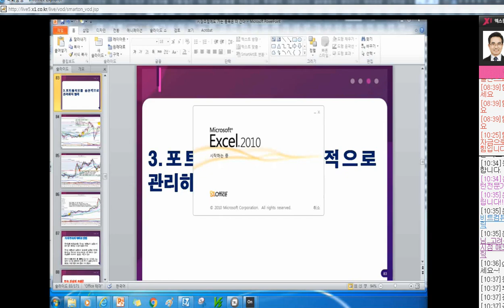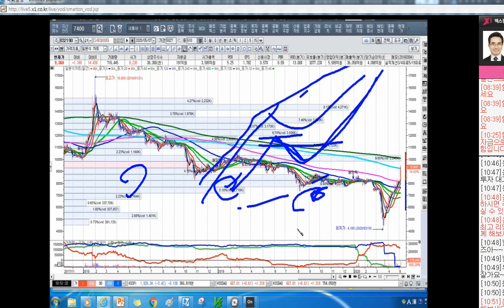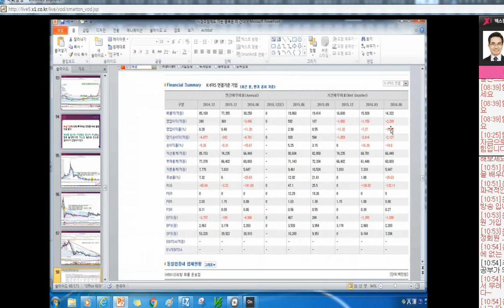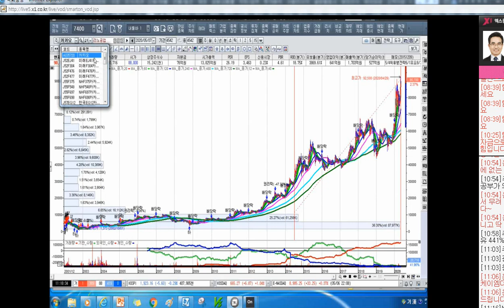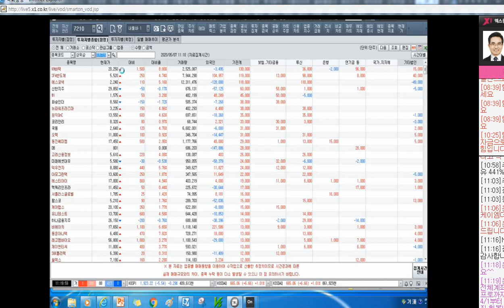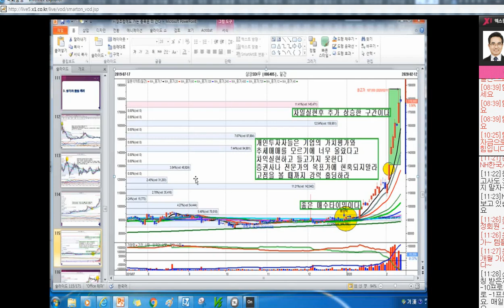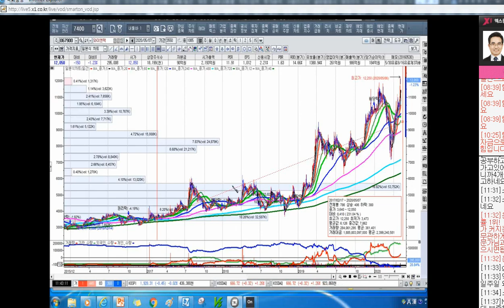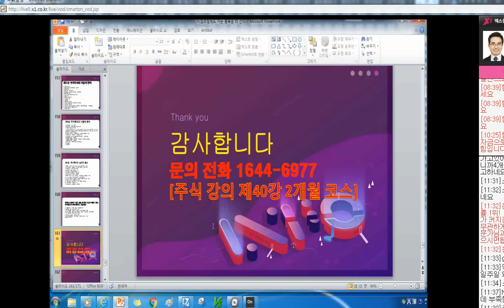[주식투자]포트폴리오를 습관적으로 관리하지 말라[2020.5.8]